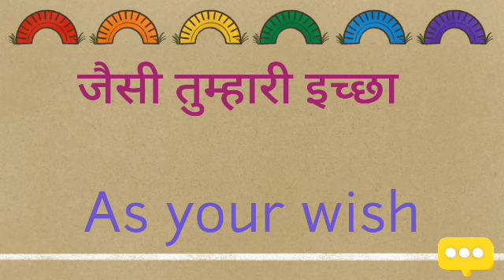jaisi tumhari iccha ka english translation Kya hoga//jaisi tumhari iccha ka translation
jaisi tumhari iccha ka english translation Kya hoga
jaisi tumhari iccha ka english translation
jaisi tumhari iccha ka english meaning